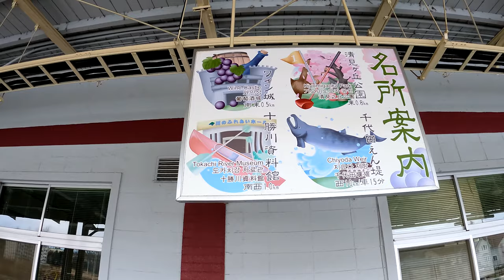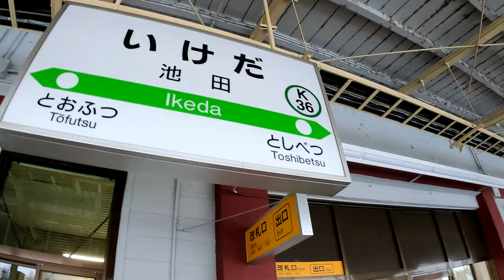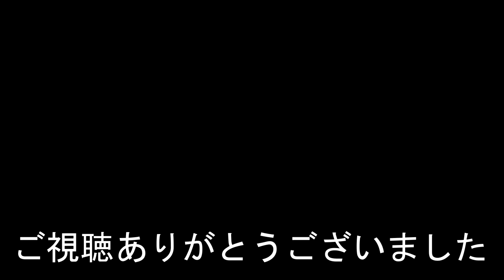【十勝ワインの故郷】池田駅 Ikeda Station. JR Hokkaido. Nemuro Main Line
2021年12月29日撮影
池田駅（いけだえき）
JR北海道　根室本線
1904年（明治37年）12月15日　北海道官設鉄道利別 - 浦幌間開業にともない設置。
2019年度の一日平均乗車人員は470人。
Ikeda Station
JR Hokkaido. Nemuro Main Line
池田站
它於 1904 年 12 月 15 日開業。
2019年平均每天乘客人數為470人。
相机使用 GoPro HERO 9
池田站
JR北海道。根室本线
它于 1904 年 12 月 15 日开业。
2019年平均每天乘客人数为470人。
카메라는 GoPro HERO 9를 사용합니다.
이케다 역
JR 홋카이도. 네무로 본선
1904년 12월 15일에 개업했다.
2019년도의 하루 평균 승차 인원은 470명.